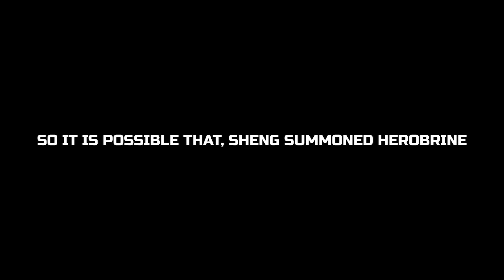Top 4 Hidden Facts in DarkHeroes Series | PROBOIZ DARKHEROES SERIES MINECRAFT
Top 4 Hidden Facts about DarHeroes Series by Proboiz Fanclub

Please comment more hidden fact that you get